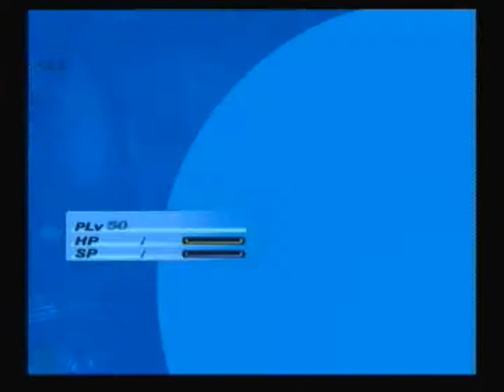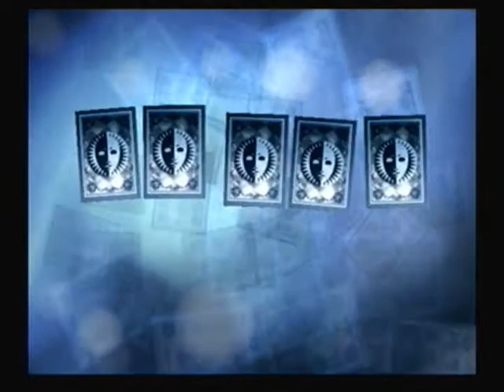Let's Play Persona 3 FES 121 - Ugly floating heads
Good thing they are invisible until they cast their Darkness spells